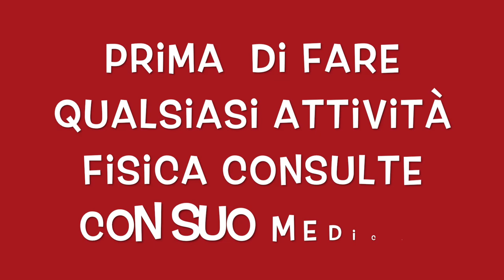15 MINUTI ALLENAMENTO HIIT CON LA CORDA || GAMBE E ADDOME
Ciao amici oggi condivido con voi queste allenamento hiit per migliorare la condizione fisica.
circuito hiit per mettersi in forma veloce.
allenamento con la corda, cardio e esercizi tonificante gambe e addome.
cardio hiit con esercizi di gambe e addome.
brucia tutto con la corda 5 minuti circuito